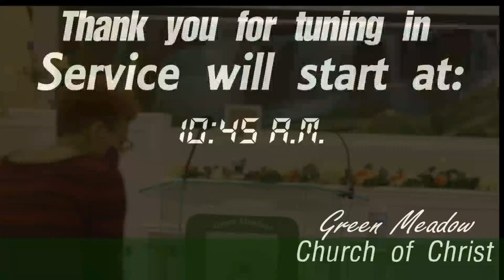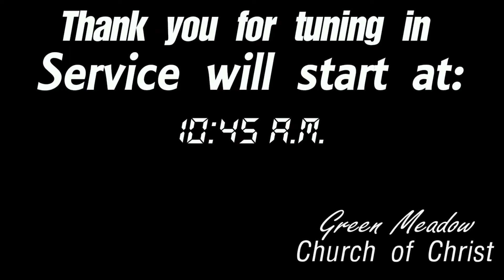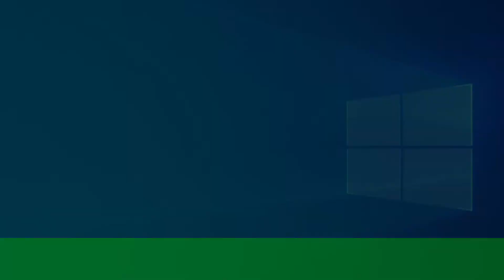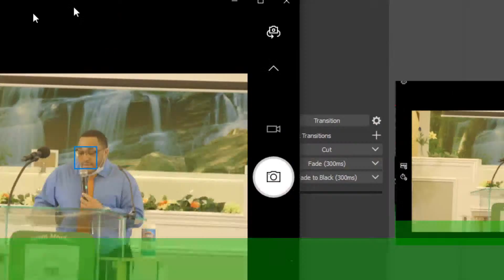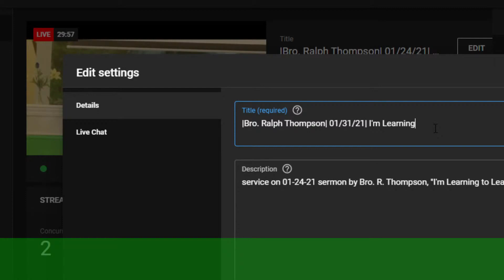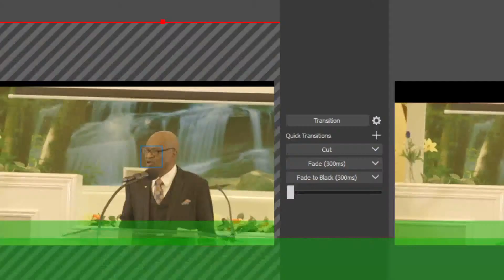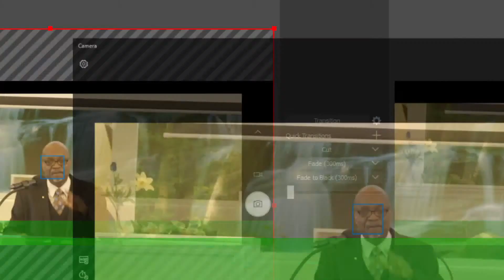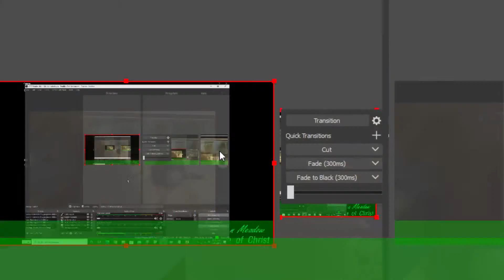Copy of |Bro. Michael Story| 01/31/21| Know Where You're Sitting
service on 01-31-21 sermon by Bro. M. Story, "Know Where You're Sitting."